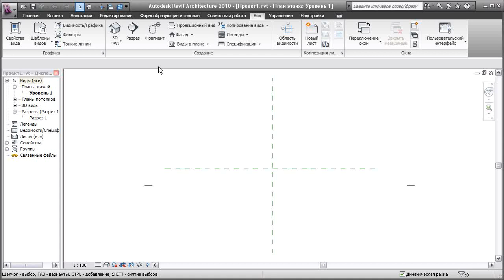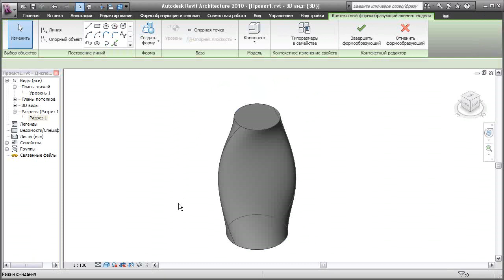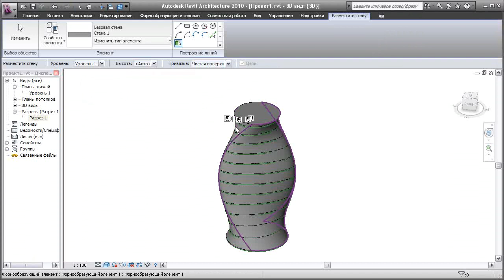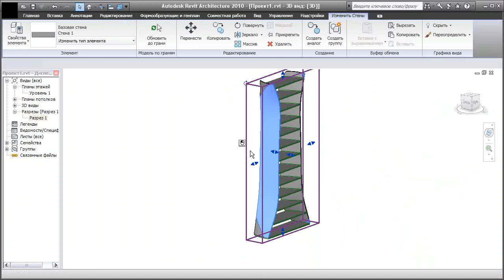Revit 2010 - mass_floor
Ответ на вопрос:
Я только начал изучать Ревит и в связи с этим у меня такой вот вопрос. В этом уроке на 6:45 сек. показано как добавлять новые высоты в планы перекрытий в 10 Ревите я не нашел где расположена эта клавиша, что нужно сделать что-бы добавить высоты в планы перекрытий???